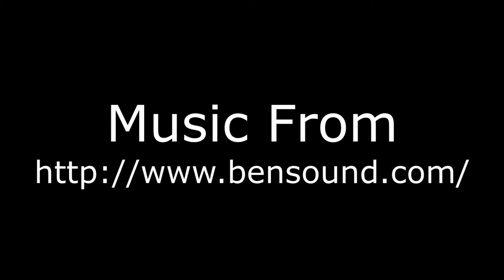VLOGMAS - DAY 6 - Launceston Cycling Classic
Follow me on Kik - user - thefruitmanian